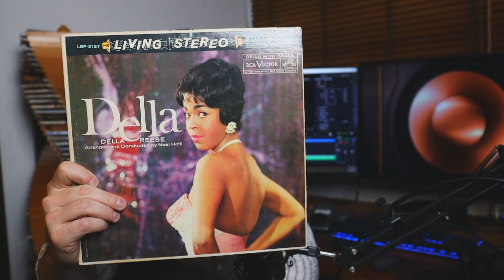Della Reese "Della" (1960)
If you like Amy Winehouse, then you like Della Reese but you just don't know it.

Listened on;
Sota Sapphire Turntable.
Zu/DL-103R MK.II Cartridge.
DA&T K422 Bi-amplifier
Klipsch RF35 speakers.
Sennheiser HD-660S headphones.